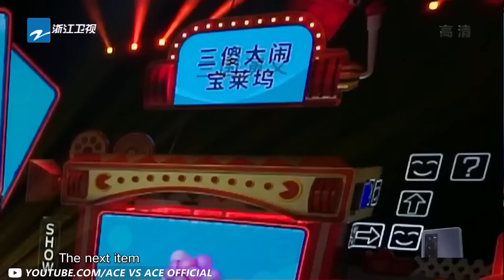【王牌8即将开播🔥】王牌猜词演绎游戏惊喜上线！新一季值得期待~ |沈腾 |杨迪 配合默契爆笑全场！王牌8他们会有怎样的合作表现呢？2023 精选特辑 |王牌对王牌8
|沈腾  |沙溢 |唐嫣 |华晨宇 |杨迪 |关晓彤 |宋亚轩 精选特辑在这里！小牌带你360°无死角打开|王牌家族